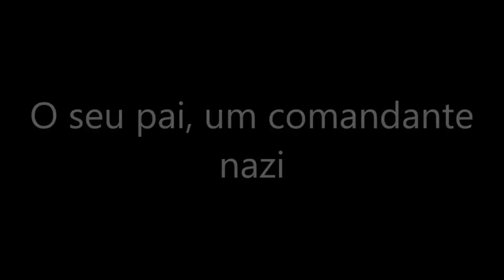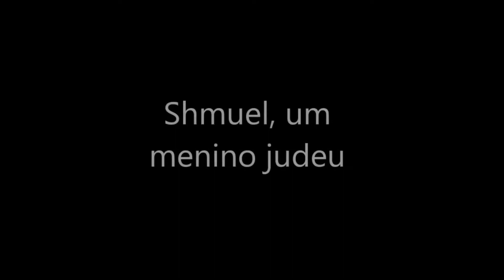Miúdos a Votos - campanha secundário 2020/2021